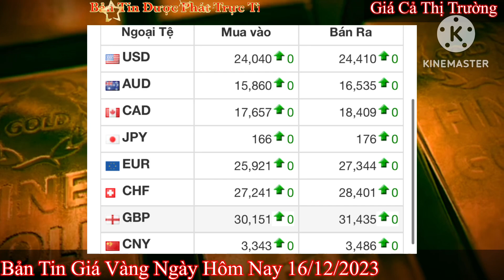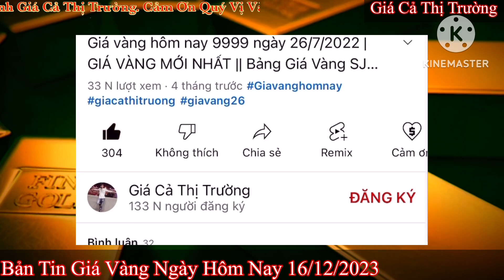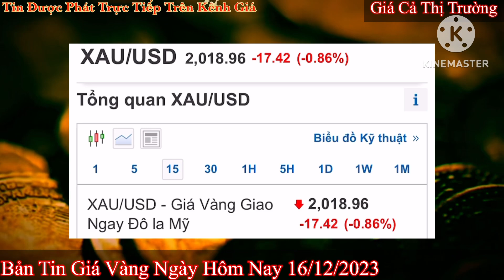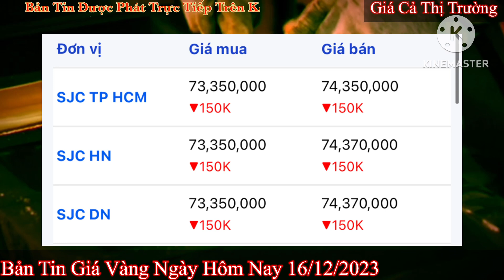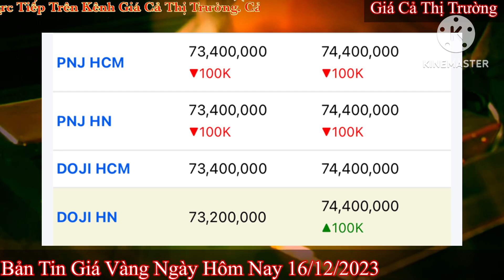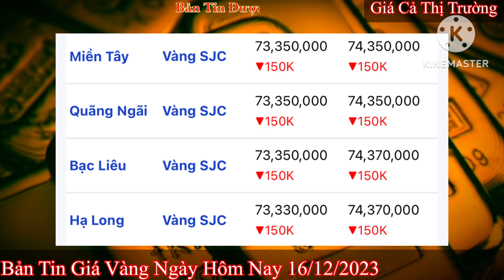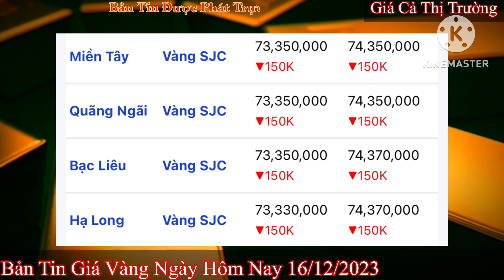Giá vàng hôm nay 9999 ngày 16/12/2023 | GIÁ VÀNG MỚI NHẤT || Xem bảng giá vàng SJC 9999 24K 18K 10K